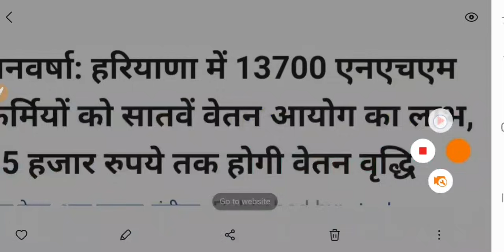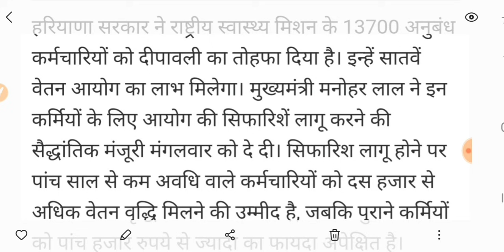अभी हरियाणा मुख्यमंत्री CM खट्टर किया जबरदस्त ऎलान/जल्दी देखो!पेंशन धारकों को दिया तोहफा ₹10 हजार रु